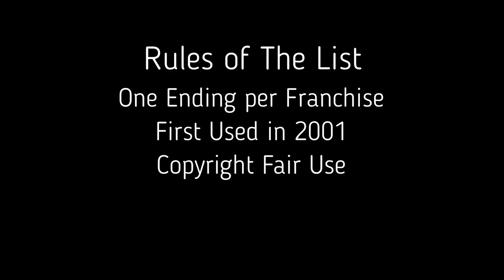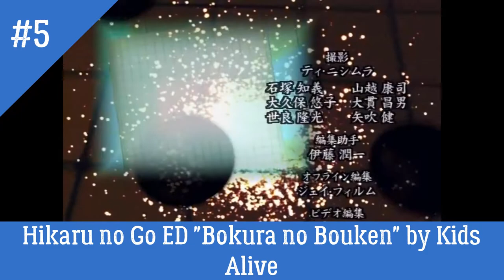My Top 10 Anime Ending of 2001